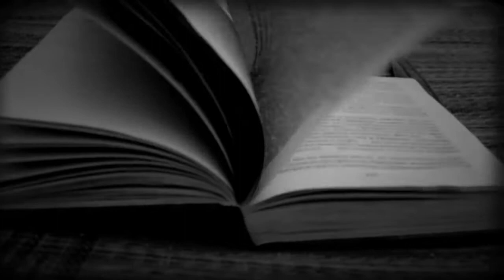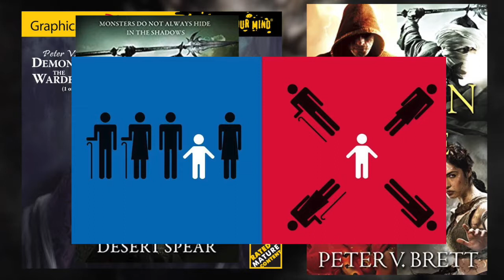The DEMON CYCLE SERIES - Great Character Driven Epic.. But.. 🤔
Happy 2019 halloween peoples - right in theme I want to talk about a book series dealing with deliciously horrible DEMONS, amazing CHARACTERS.. and a great magic system, that sadly leaves me wanting a bit more.. which I think will happen.. CHECK IT!

HERE ON YOUTUBE AND DIRECTLY ON OUR COOL WEBSITE

HERE On Planet Tyro VARIETY IS OUR NICHE